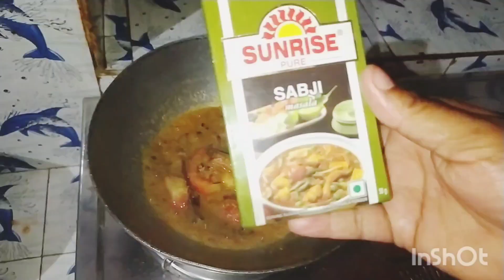জীবনে আবারও এক নতুন অধ্যায় শুরু করলাম।YouTube watch time কেন কেটে নিচ্ছে pleasesubscribe#